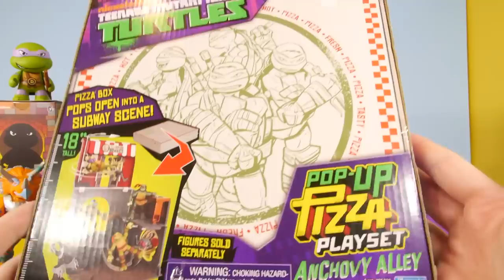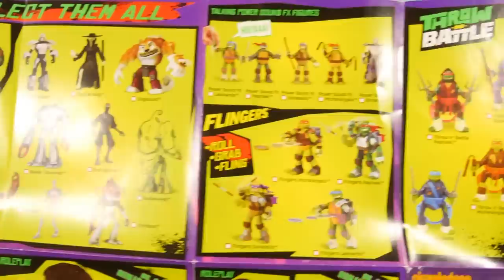Teenage Mutant Ninja Turtle Pizza Box Playset Toy New Kidrobot TMNT Blind Box - Disney Cars Toy Club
Teenage Mutant Ninja Turtles Pizza Box Playset Opening + The BRAND NEW 2014 Kidrobot TMNT Unboxing x 4 !!

AND Play Doh Videos by Disney Cars Toy Club below!

20 Play Doh Surprise Eggs Super Unboxing 2014 Rare Blind Bags Playdough By Disney Cars Toy Club

Kinder Surprise Eggs Batman Funko Pop Toys DC Universe Mystery Minis By Disney Cars Toy Club

Play Doh The Nightmare Before Christmas Full Funko Toys Set Play Dough Egg Surprise Mystery Minis

Play Doh Marvel Mystery Minis Funko Pop Wolverine And Deadpool By Disney Cars Toy Club Play Dough

New Disney Princess Funko Pop Mystery Minis Collection + Kinder Surprise Egg By Disney Cars Toy Club

Disney Pixar Finding Nemo Full Pop! Set How To Make Playdoh Nemo 3 Mystery Minis Kinder Surprise Egg

The Amazing Spider Man 2 New 2014 Pop Figure Set + Spiderman Play Doh Surprise Kinder Eggs And Toys

Spongebob Squarepants Full Pop Figure Set + Play Doh Eggs Kinder Surprise Egg Disney Cars Toy Club

Play Doh TMNT Surprise Egg Kidrobot 2014 Mystery Bags Kinder Surprise Eggs By Disney Cars Toy Club

2014 TMNT Full Pop Figure Set Toys Play Doh Turtle Maker Softie Dough Playset - Disney Cars Toy Club

Teenage Mutant Ninja Turtles Donatello Full Episode Toys And Surprise Packs By Disney Cars Toy Club

Play Doh Marvel Avengers Surprise Eggs Captain America Iron Man Toys Playdough Disney Cars Toy Club

Play Doh Cupcake Tower Set w/ Poo Dough How To Make Poop Cupcakes Prank Sweet Shoppe Playdough Plus

Play Doh Scooby Doo Mystery Mansion Full Playset Unboxing Kinder Surprise Egg - Disney Cars Toy Club

10 Super Mario Surprise Bags Blind Figure Packs 2014 + Kinder Surprise Egg By Disney Cars Toy Club

Kinder Surprise Egg Imaginext Series 2 Blind Bags Super Mario Surprise Bags - Disney Cars Toy Club